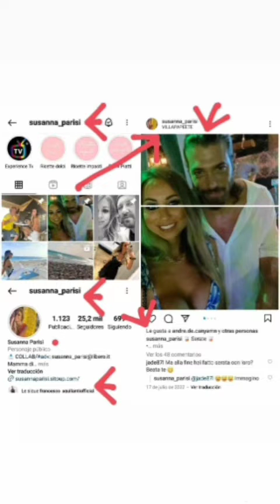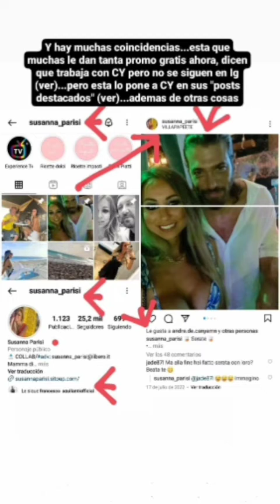CAN YAMAN CON SUSANNA PARISI JUNTOS NAPOLI PUGLIA SICILIA BARI ROMA ITALIA BARCELONA PORTUGAL BRASIL